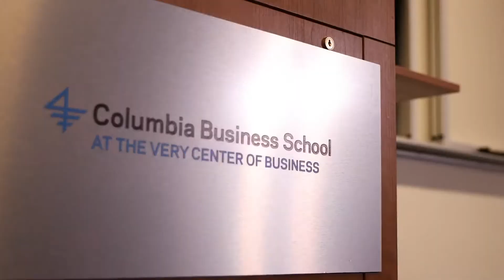Columbia Business School | Executive Program in Management | Alsalt Al Kharusi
Columbia Business School’s Executive Program in Management is an intensive, nine-month, multi-modular, Ivy League learning journey that is aimed at helping leaders scale new heights in their careers.